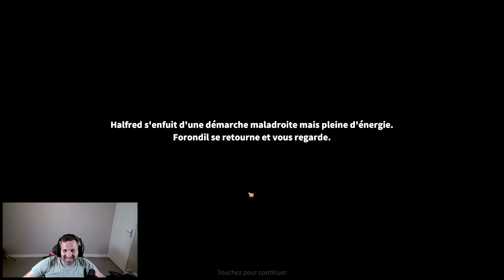100x TIRAGES FORONDIL (EVENT DE LA ROUE S2) CAV VOLANTE ! - CALL OF DRAGONS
Contenu :
On fait tourner la roue 100x pour choper des têtes de Forondil. Dites moi si le résultat est bien par rapport à la moyenne. N'hésitez pas à partager vos tirages en commentaire ;)